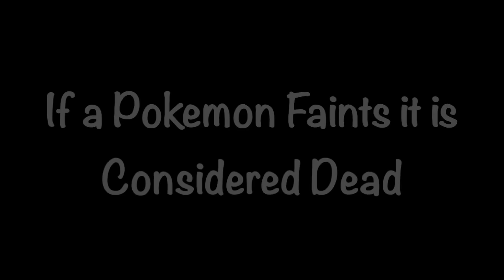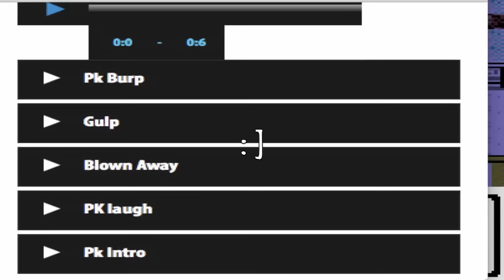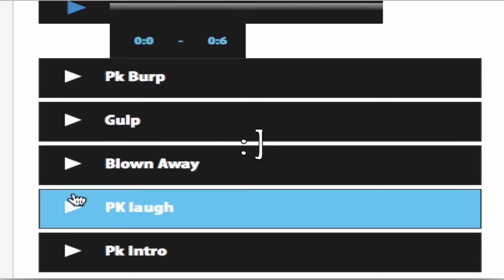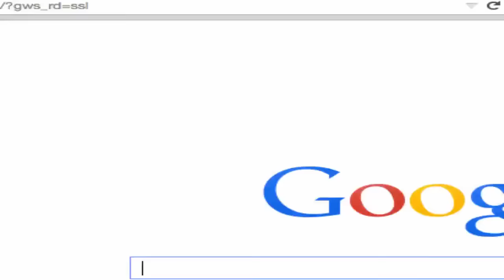PokeaimMD's Best of Pokemon Gold Randomizer Nuzlocke by MadlyInsaneGamersCafe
My all time favorite game! The nostalgia! Definitely hope you enjoy this video, I know i did! The link to him and the playlist are down below! HUGE props to MadlyInsane! :]

asfgerthrrth Enjoy!